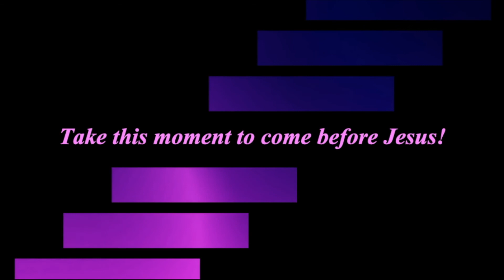Refresh: Renew and Restore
Lead Pastor Brad Ferris continues the "Refresh" series with a focus on repentance and the importance of coming back to Jesus!